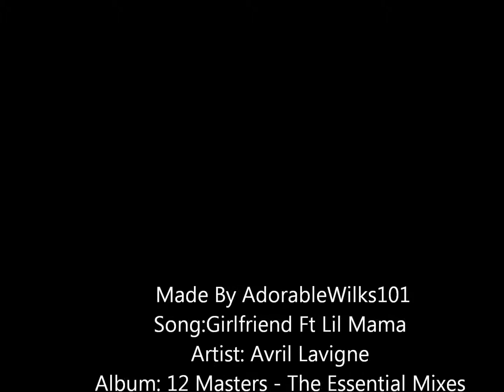Avril Lavigne Girlfriend Ft Lil Mama